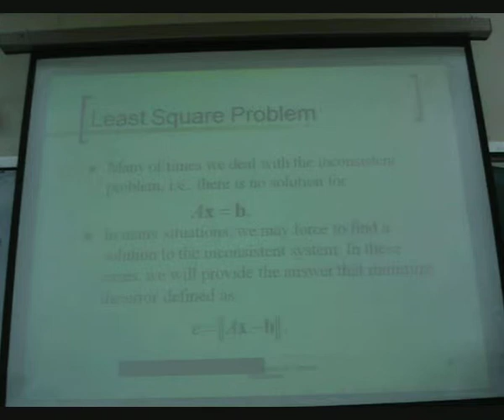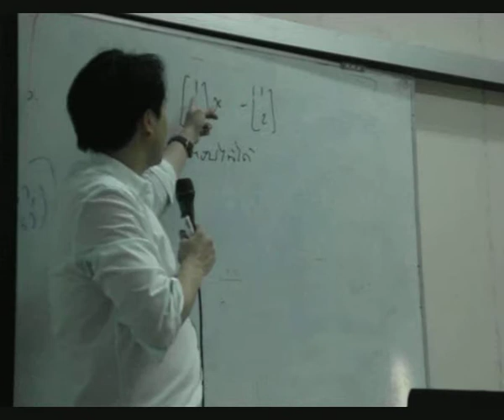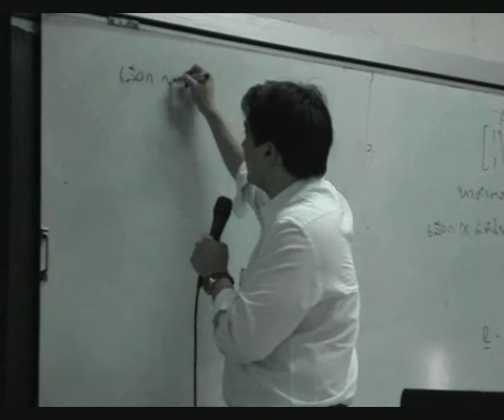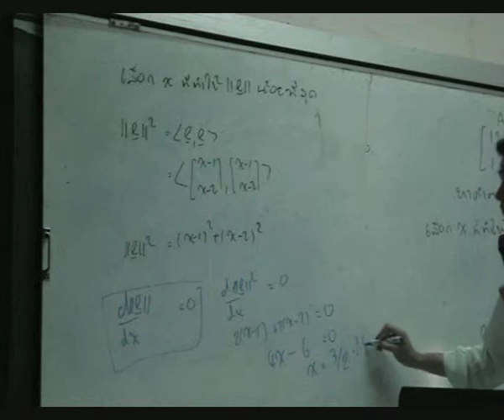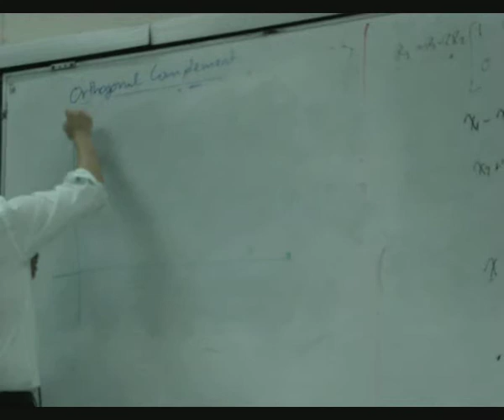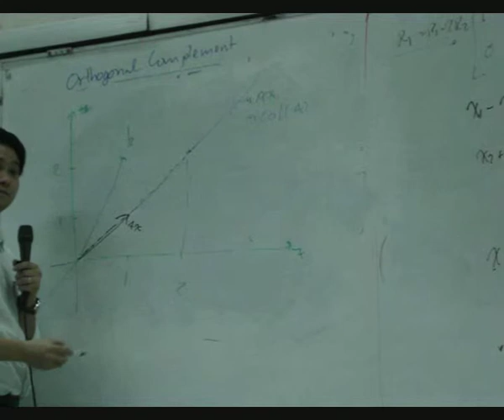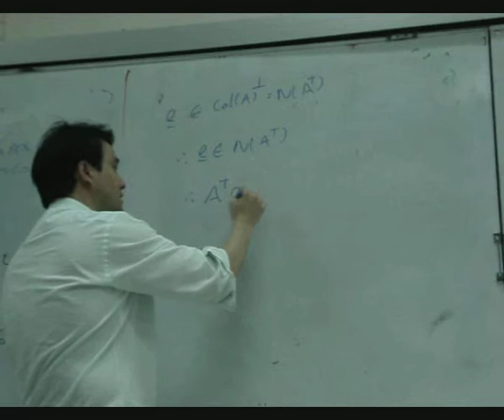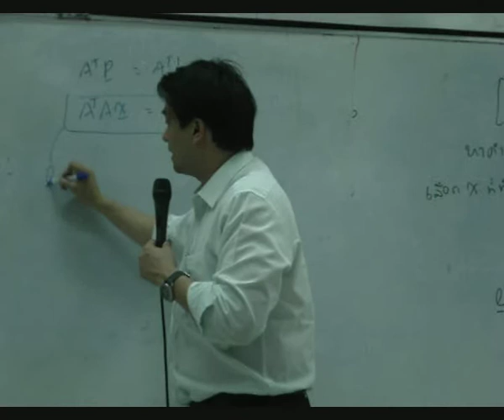Lecture 18 Part 4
Least Square Problem